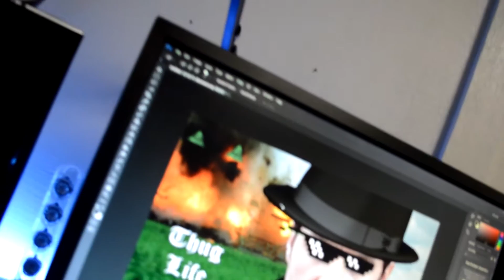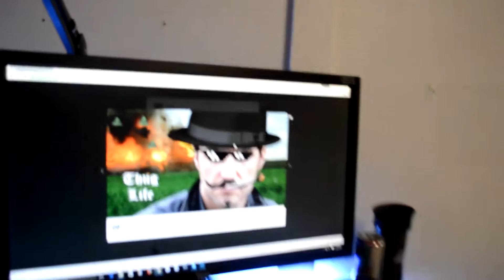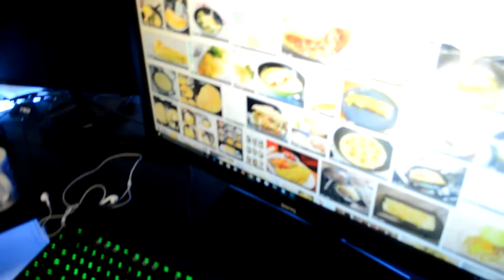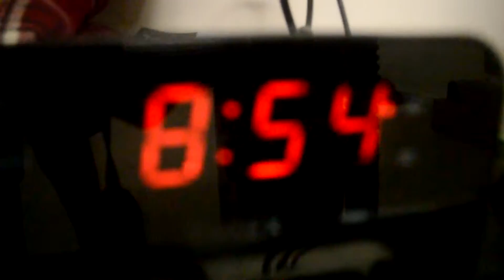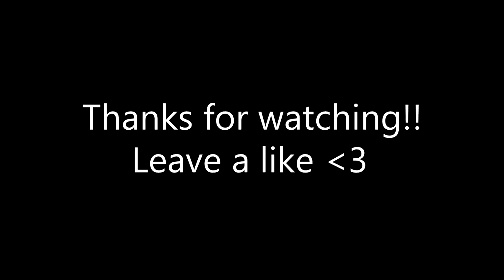WE GOT A TRIPOD!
Who reads descriptions anymore? ツ